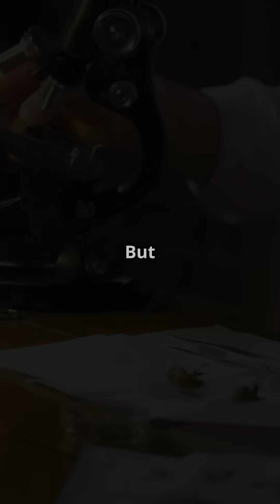The Arthropod Head Mystery: Unraveling the Endless Dispute!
Welcome back! In this video, Whether you’re here to learn something new, be entertained, or just hang out—I'm glad you're here!

🗣 I love hearing from you—let’s keep the conversation going in the comments!